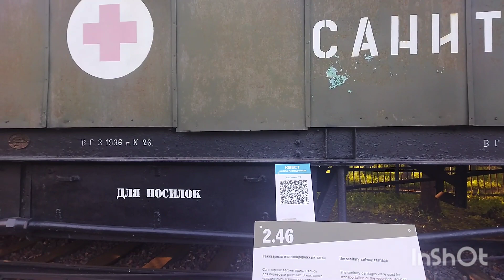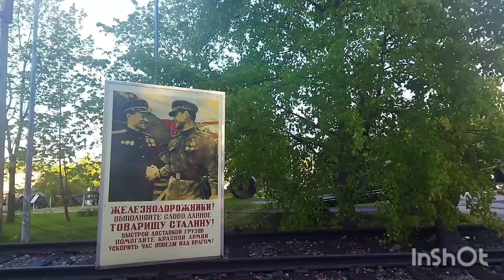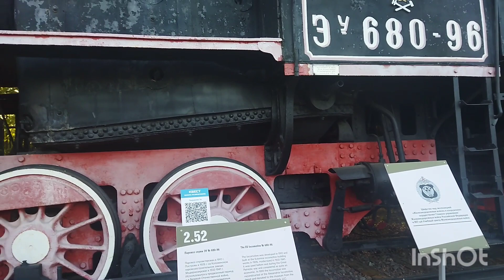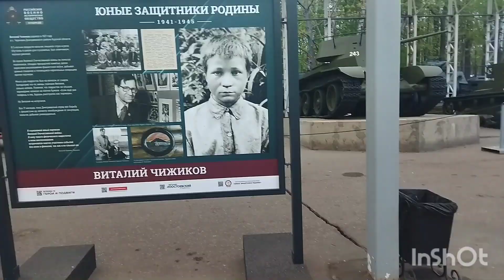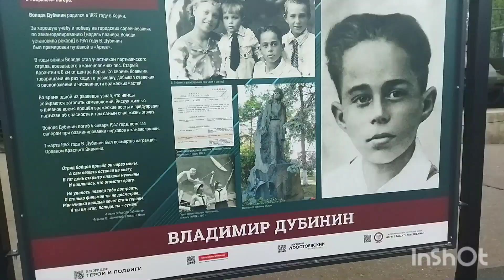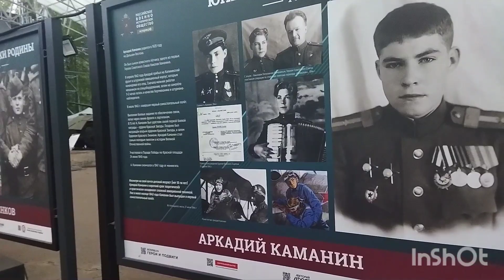Техника в музее истории на Поклонной горе.